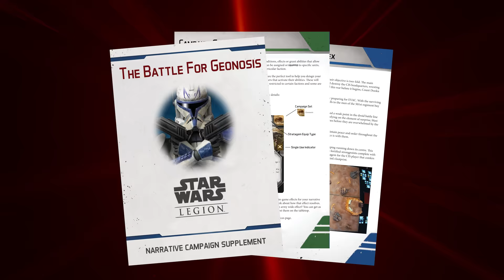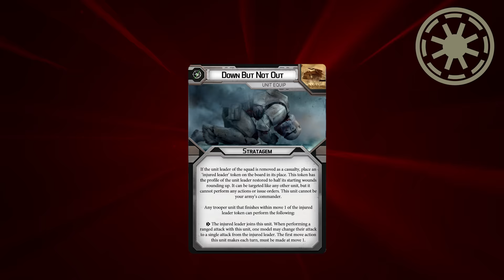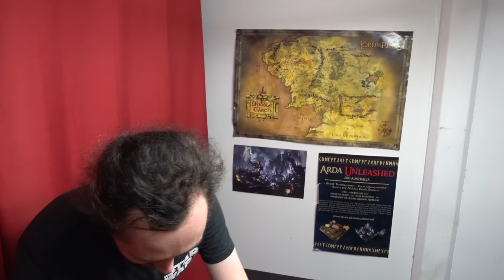Star Wars Legion like you've NEVER seen it before! | The Battle of Geonosis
Will Captain Rex and his strike force break through the droid battles lines in the first installment of the Geonosis Narrative Campaign? This is Legion like you've never seen it before.

As the Clone forces arrive planetside led by Master Yoda, their objective is two-fold. The main Republic spearhead must push back the separatist army and destroy the CIS headquarters,  but to end this war before it begins, Count Dooku must be captured.

Latest intel puts Dooku deep behind enemy lines, potentially preparing for EVAC. With the surviving Jedi forces, still being re-deployed from the arena, the task falls to Captain Rex and the men of the 501st regiment to buy them some time. This is the Republic’s chance to shut down this conflict and maintain peace and order throughout the galaxy. The burden may fall to a just few good men, but the force is with them.

Whether it's wargaming, train dioramas or something in between, we've got you covered.

This video reviews content from the Middle Earth Strategy Battle Game formerly known as Lord of the Rings Strategy Battle Game and The Hobbit Strategy Battle Game. MESBG is a skirmish style war game developed by Games Workshop, based off the incredible artwork from the three films by Peter Jackson as well as drawing inspiration directly from the books. Players take control of the forces of good and evil and play out epic moments from the Lord of the Rings in anything from small heroes driven scenarios to epic battles utilising hundreds of models.

This video reviews content from Star Wars Legion. Star Wars Legion is a squad style war game developed by Fantasy Flight Games, based off the incredible artwork from the anthology of Star Wars Films created by George Lucas and now conintued by Disney.

This video reviews content from Warhammer 40000. WH40k is a squad style war game developed by Games Workshop set in a grim dark universe, 40000 years in the future. Across a million worlds the Imperium of man is beset from all sides by alien horrors and the forces of chaos, the evil machinations of the warp itself.